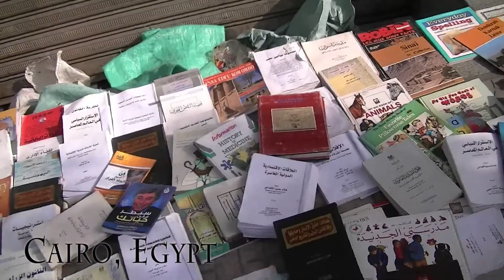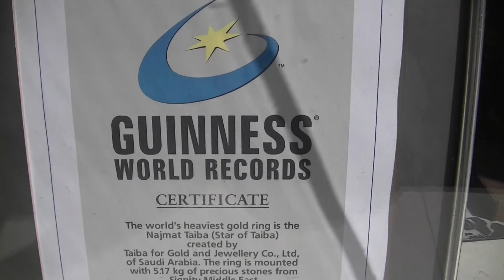Many, Many Fine Goods in the markets of Jordan, Egypt and Dubai.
Don't be a souq: Buying and selling in the Middle East.  Markets in Jordan, Egypt and Dubai